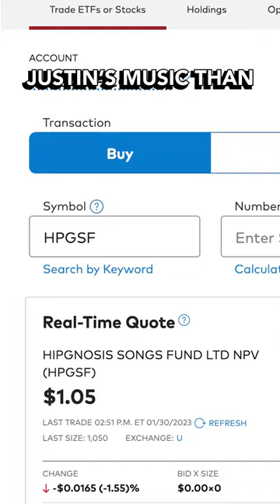How YOU can OWN Justin Bieber's music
You can OWN Justin’ Bieber’s music catalog while he gets NOTHING.

Justin just sold his music rights to Hipgnosis, which is a publicly traded company.

All of the revenue from Bieber’s portion of his song streams go to this company.

If you buy stock in Hipgnosis, you own more of Justin Bieber’s music than he does.

Bieber might have cashed out, but if you think all of his hits will stay popular, this could be your opportunity to cash in.